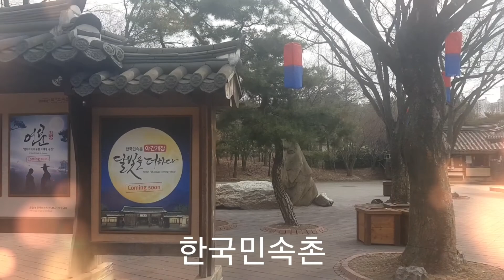즐거운 봄나들이 한국민속촌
수지아파트 카페
경기 용인시 수지구 성복1로 222성복아이파크 상가동101호(성복동)
대표자-김대규
중개사무소 및 개업공인중개사의 표시 광고 명시사항